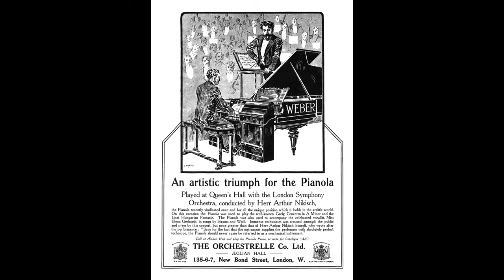Easthope Martin (organ) - Communion in E, op 29 no 3 (Batiste) (1913)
From organ recordings of the 1920s, we move back in time to investigate some of the earliest organ recordings. The series of discs made by Easthope Martin in 1913 fall into that category.

Frederick John Easthope Martin appears - as the result of recent research - to have been born in Ireland in 1884. He died in England in 1925. He was a pianist and composer of popular ballads, with 'Come to the Fair' probably being his best-known song.

Martin's day job was as chief pianola and organ demonstrater for the Aeolian Company, which was based at Aeolian Hall, 135-137 New Bond Street, London. There, the company had its offices, a showroom and a concert hall. As well as demonstrating instruments at Aeolian Hall, Martin also played the pianola in concert. The only surviving images of him seem to be artists' impressions of such concerts.

On 17 January 1913, Martin made 21 sides of organ music for the HMV label. Some mystery still exists in relation to these recordings, but the consensus appears to be that recording expert Fred Gaisberg set up equipment in Aeolian Hall and there recorded Martin playing organ rolls on one of the Aeolian roll-playing pipe organs. If that is indeed what occurred, it is curious that the Aeolian Company did not make use of the event for publicity purposes. Whatever the circumstances, the recordings remain as some of the very earliest examples of organ recording.